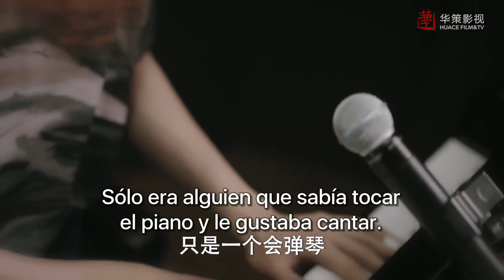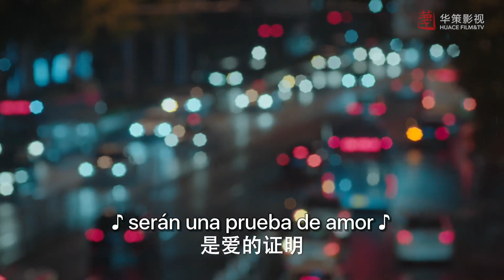EP 5 ¿Popular Idol es echado de la industria? Se disculpa públicamente con la fan que amaba